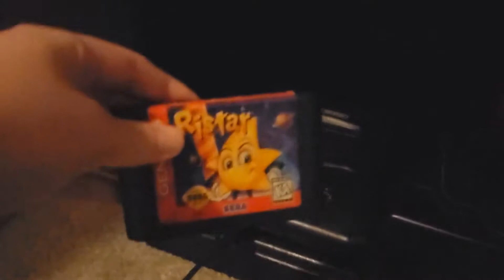Ristar - Episode 1: Reach For the Stars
He stretches his arms and flies.

Between the releases of Sonic 3 and NiGHTS into dreams... this little star looking guy called Ristar appeared, and went on an adventure to stop the galactic tyrant known as Kaiser Greedy. Pretty solid game. Unfortunately, it was released at the worst time possible and didn't sell. Nevertheless, here we are doing a commentary of his one game. It's Ristar for the SEGA Genesis!